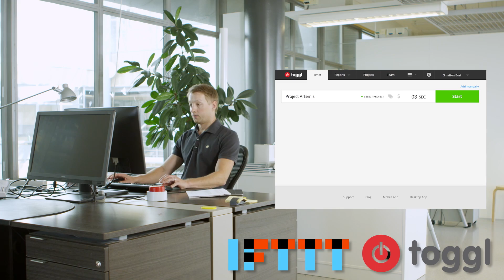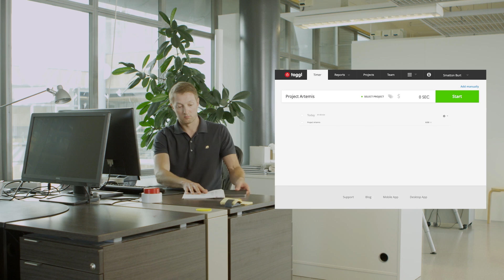bttn -- the Simplest Internet User Interface in the World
Introducing the bttn - A smart button that lets your control almost any Internet-enabled service or device.